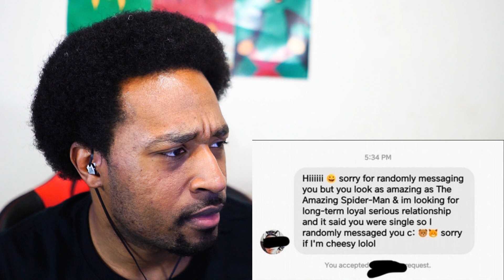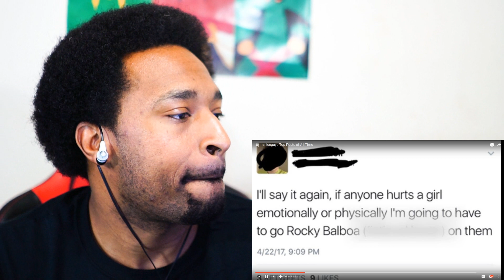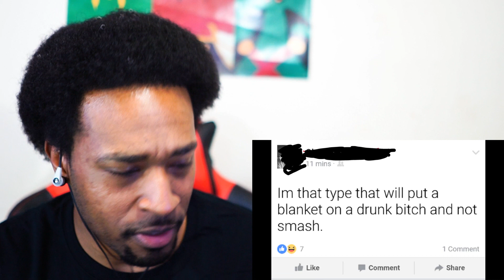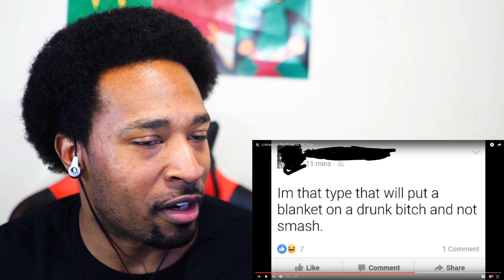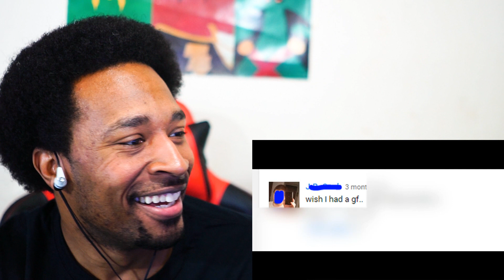r/niceguys Top Posts of All Time REACTION - DaVinci REACTS